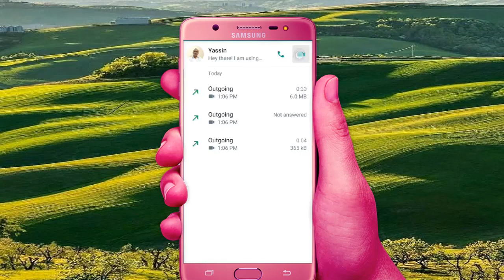How to whatsApp call without vpn in saudi arabia to pakistan india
whatsapp py without vpn call on ho chuka hai saudi arabia mein abi ap saudi arabia mein bager vpn whatsapp call kr skte hai bahot asan tarika hai abi try karn whatsapp call bahot acha hai agr ap apne reshte daron se whatsapp call kr na chate hai pakistan india bngladish to asani ke sat kr skte hai
agr ap ka koi sawla hai to ap muj se rabta kr skte hai mera facebook ya instagram py